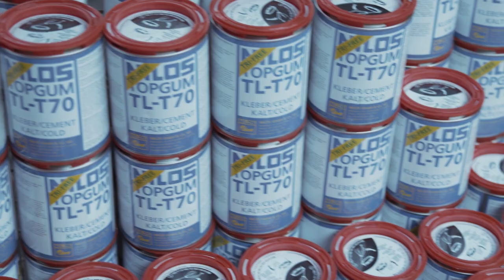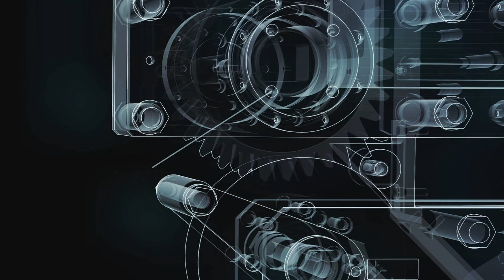Company Film 2019 | NILOS GmbH & Co. KG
We are your partner in the field of conveyor belt equipment.
- Conveyor Belts
- Industrial Rubber
- Mechanical Engineering
- Tools

Our experience and global orientation are further aspects to recommend you NILOS as a business partner. If required, our well-trained team will support you worldwide in building, installing and operating belt conveyors.